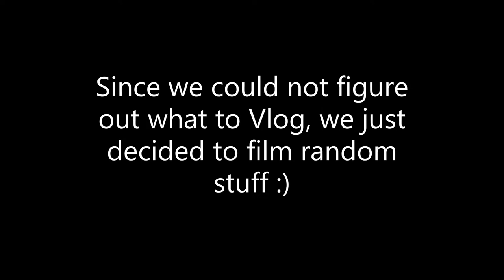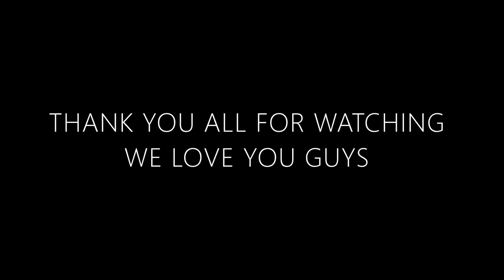Compound Vlogs | Operation 14 | 9/3/21 | BASKETBALL VLOG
Here is just a random Vlog where we play Basketball and do Random Things